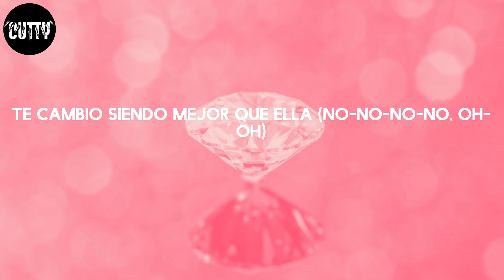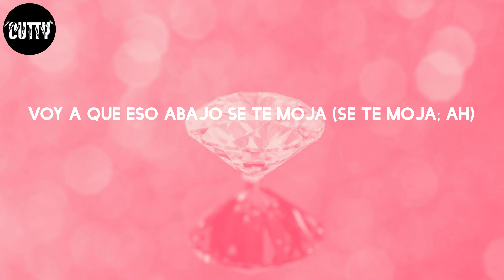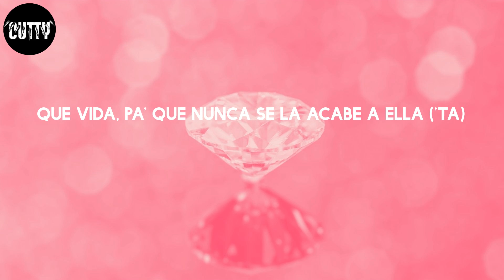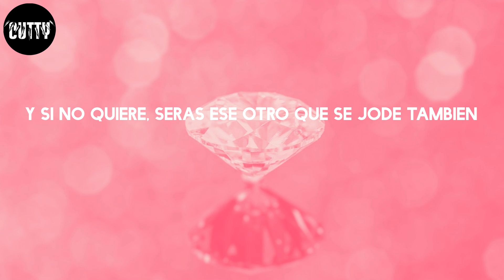Sech - Otro Trago (Letra/Lyrics)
Otro Trago - Sech

Letra:
Sigue aquí tomándose otro trago
Su ex-novio con otra está (Ah-ah)
Los amigos subieron un estado (Ah-ah)
Que hoy de farra se van
Te cambió siendo mejor que ella (No-no-no-no, oh-oh)
Por mujeres y un par de botella' (No-no-no-no, oh-oh)
Por amigos que no son amigos en verda' (Verda'; Ice)
(Everybody go to the discotheque)
Olvidando las pena', la pillé (Ah)
Y si no quiere, serás otro que se jode también (here we go)
Y ahora a lo oscuro (Oh-oh), y sin disimulo (Oh-oh)
Olvidando las pena', la pillé (Ra-ta-ta-tá)
Cuando el DJ pone la música
Ella baila como nunca (The real Rondo)
Y si no quiere, serás otro que se jode también
Ahora pa' ella los días son grise' (Eso e' así)
Porque su' mañana' no son felice' (Ah)
Lo que eran beso', ahora son cicatrice' (Pa' que sepa)
Está soltera y pa' la calle dice (Ra-ta-ta-tá)
Deja que yo te coja y te monte en la Mercede' roja (Eso e' así)
Voy a que eso abajo se te moja (Se te moja; Ah)
Pa' que conmigo te sonroja' (here we go)
No trate todo lo malo te despoja
Hazle la maleti'
Que hace tiempo que se olvidó de ti (Eso e' así)
Yo quiero financiarte, ma'
Yo quiero darte el peti' (Oh-oh)
Tú 'tás linda con tu cuerpecito petite (Ah)
Y esa barriguita con más cuadrito que tretis
Mami, what you look?
Mañana, desayunamo' Fruity Loops (Oh my god)
Yo voy a darte y eso lo' sabe' tú (Ah)
Entramo' al cuarto pero no apague la lu'
Que yo vo' a castigarte por tu mala actitu' (Listen)
Olvidando las pena' la pillé
Cuando el DJ pone la música (Ra-ta-ta-tá)
Cuando el DJ pone la música, música (-Ca)
Ella se va hasta abajo con todo su gang (Woh-oh)
Ahora baila, fuma, toma sola
Llega a la casa y no le dicen na'
Qué vida, pa' que nunca se la acabe a ella ('Tá)
'Tá borracha pero pide otra botella (Oh-oh-oh)
Es que a esa hora tiene la nota en alta
Y si no quiere, serás ese otro que se jode también